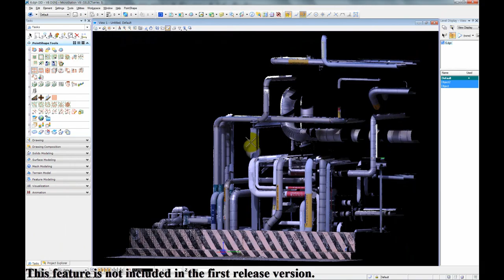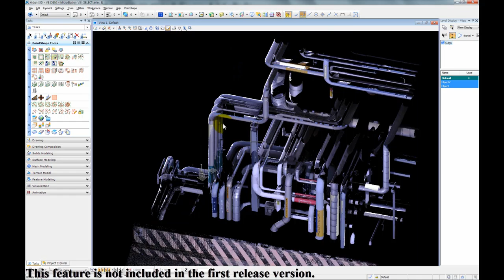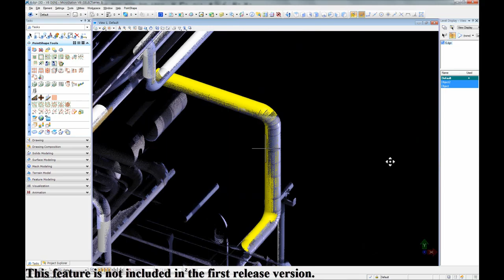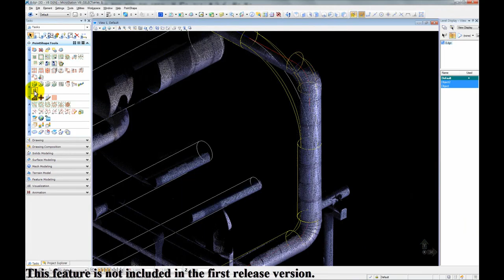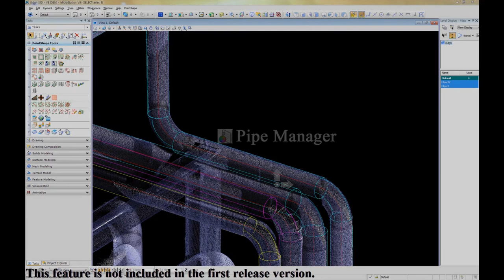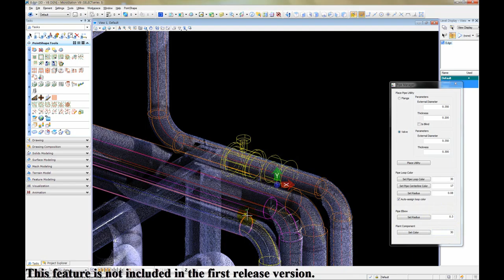PointShape™: Plant Modeling